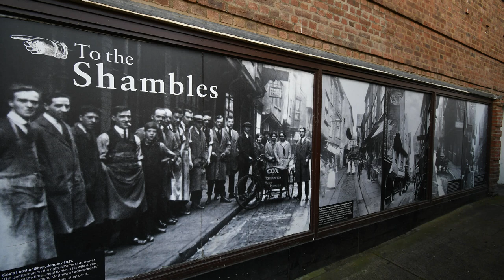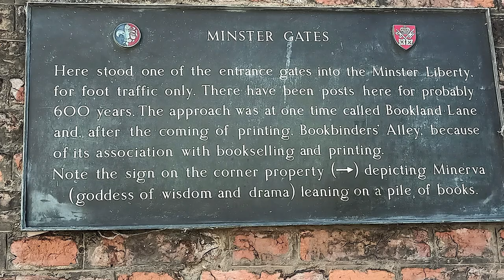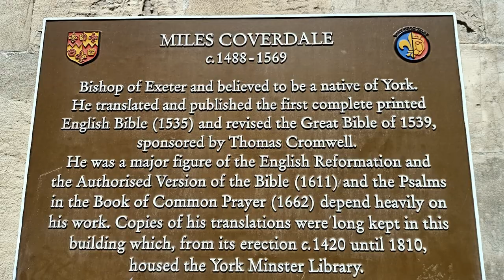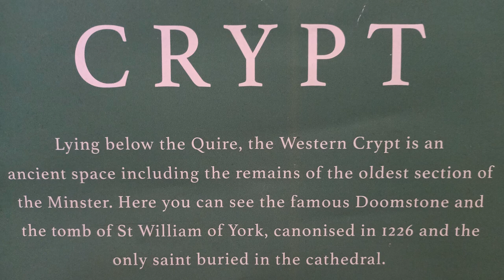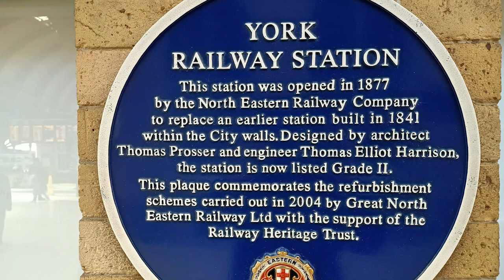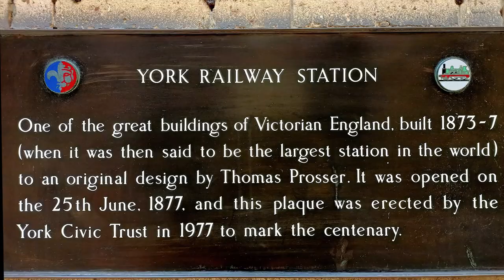York UK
Our day in York UK including walking the ancient wall surrounding the city that usually takes two+ hours - we did it in fifteen minutes then went and had coffee. We paid the hefty price to wander about in the Cathedral and Metropolitical Church of Saint Peter in York, commonly known as York Minster. It is one of the largest of its kind in Northern Europe and quite the specular thingy.